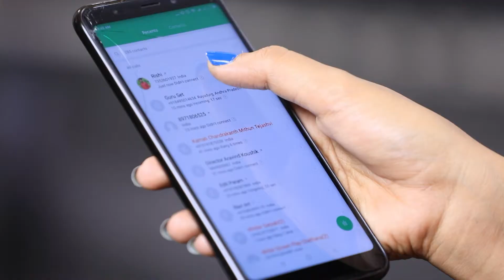Kamali | Ep.47 | ರಿಷಿ ತನ್ನನ್ನು ನಿರ್ಲಕ್ಷಿಸುತ್ತಿದ್ದಾನೆ ಎಂದು ಶಂಕಿಸುವ ಅನಿಕಾ | Full Episode | Zee Kannada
Kamali Gives A Statement To The Inspector Against Rishi. Tara Suspects Anika. Kamini Escapes From Saroja When The Latter Leaves Her Hand On Seeing Kamali At The Police Station

Show Name : Kamali
Producer/Star Cast :  Kamali,Rishi,Ankita,Ningi
Episode No : 47

ರಿಷಿ ತನ್ನನ್ನು ನಿರ್ಲಕ್ಷಿಸುತ್ತಿದ್ದಾನೆ ಎಂದು ಅನಿಕಾಗೆ ಅನುಮಾನ!| ಕಮಲಿ | Kamali | Zee Kannada

Click here  watch Webisode on YouTube ►PLuOI2Oe0kP-F2afYpTilcZy4grJRsmtS4
Click here  watch Quick Recap on YouTube ►PLuOI2Oe0kP-HMFUUC1aDv2chscqt5GwCN
Click here  watch HIghlight on YouTube ►PLuOI2Oe0kP-GW8FO-f-jjnvbBq2mRp61l
Click here  watch Week In Shorts on YouTube ►PLuOI2Oe0kP-EQfaJmsYDYj8hse9AKU73a .
People who have watched Kamali have also watched these shows